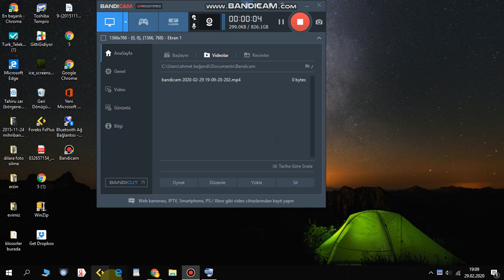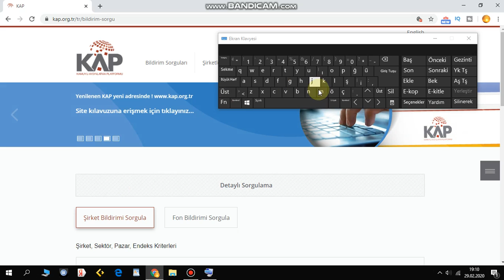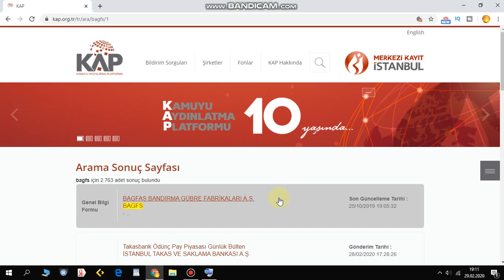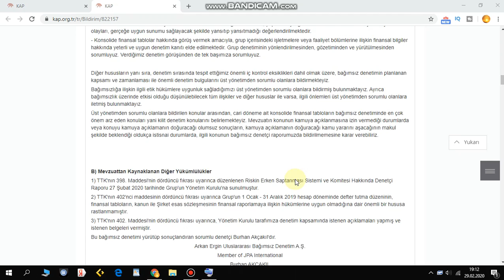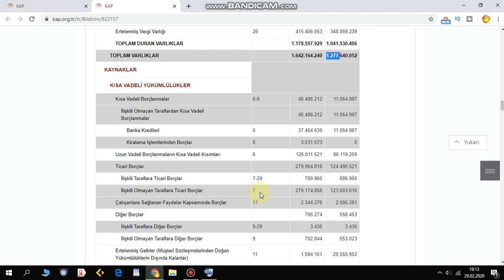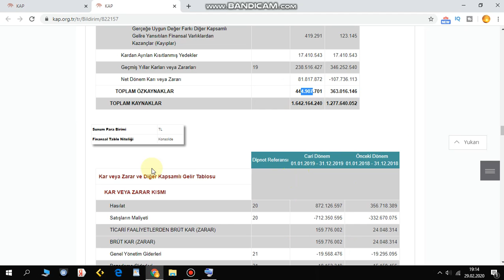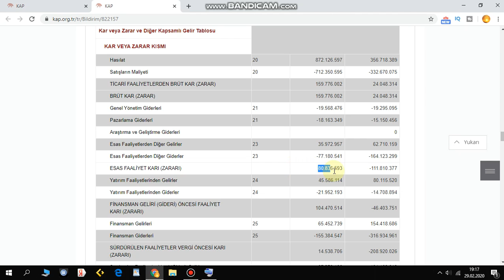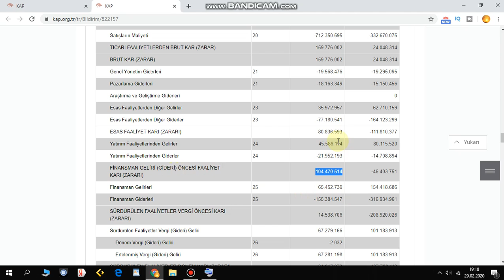bağfaş bilançodaki önemli rakamlara baktım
Bağfaşta satışlar güzel artmış kâr geçen yıla göre artmış ancak çok daha iyi olabilir beni finans bölümünde işe almaları lazım 😂😂🌹 yatırım tavsiyesi değildir